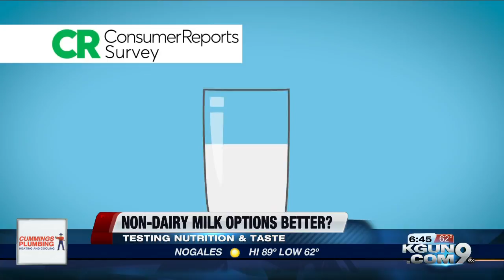Are plant-milks healthier than cow's milk?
Your milk mustache might not be made with cow's milk these days. Grocery shelves are overflowing with milks made with everything from nuts to oats. But are they more nutritious? And how do they taste? Consumer Reports has the answers.